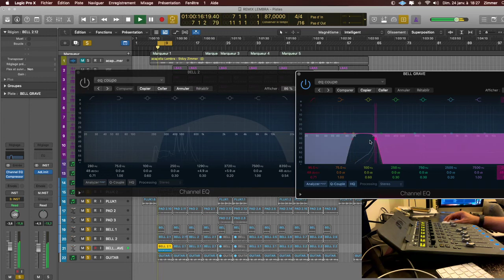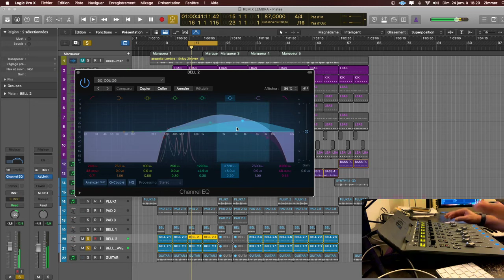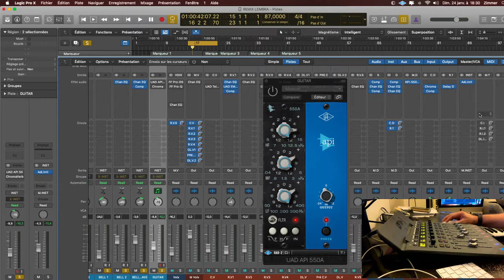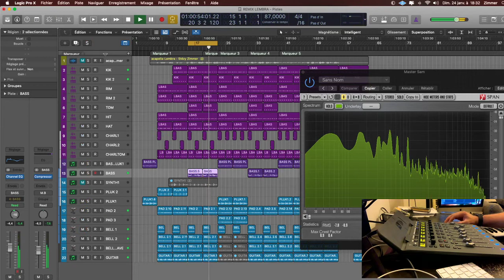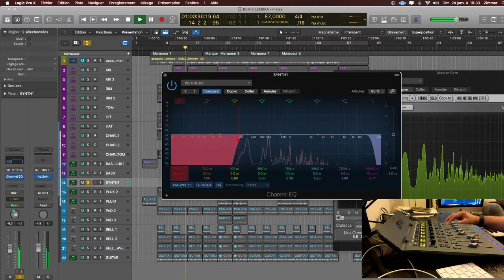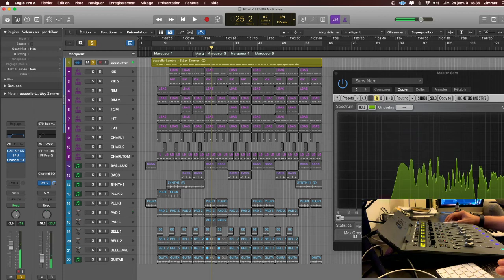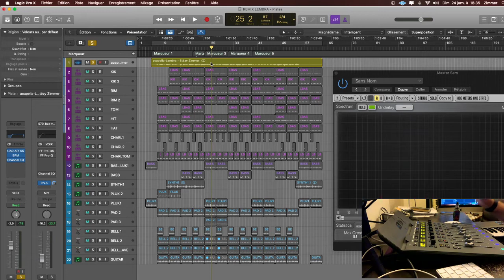ChAPITRE 7 : mixage des mélodies (Partie 3)